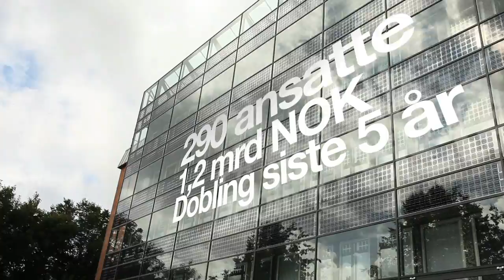Partnere For Nyskaping: Europas Grønneste Samfunn (Kinoversjon)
Kinoversjon av "Europas Grønneste Samfunn" for Partnere for Nyskaping (NTNU, Sparebanken SMN1, NTE), vist på midtnorske kinoer i september 2010. Produsert av Massive Rhino. Regi og manus: Per A.D. Jynge